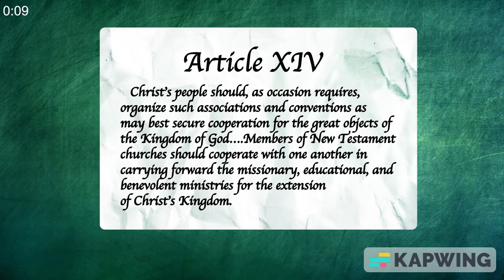10 The Cooperative Program explained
Mt. Zion Bible Institute, Church Planting & Missions course. Lesson 10